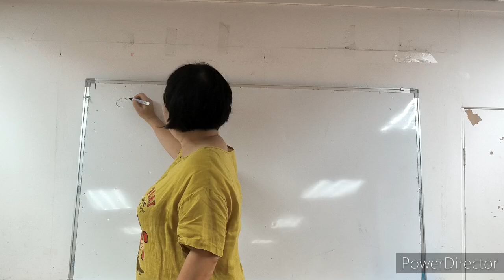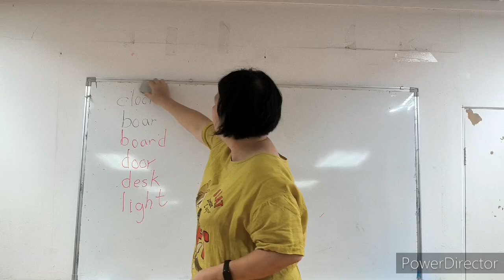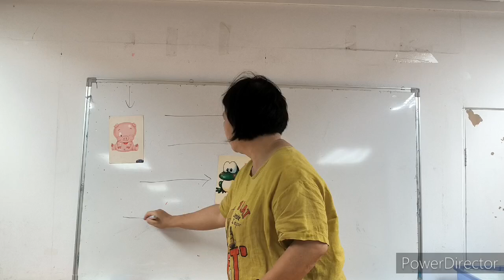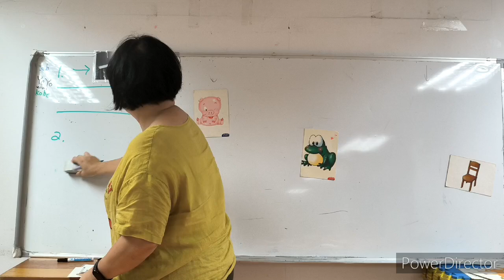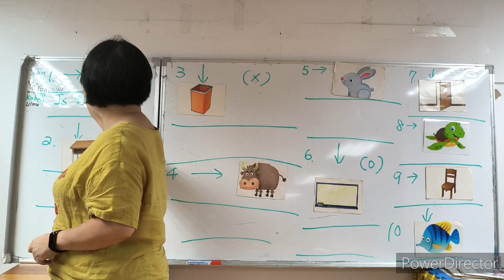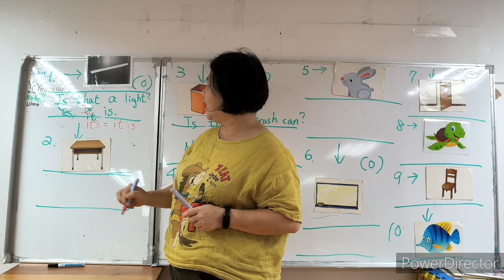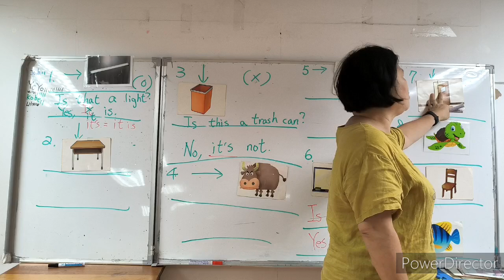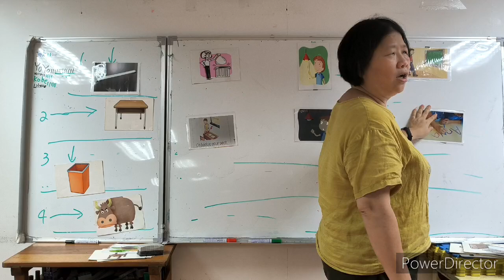8/2週五晚上班